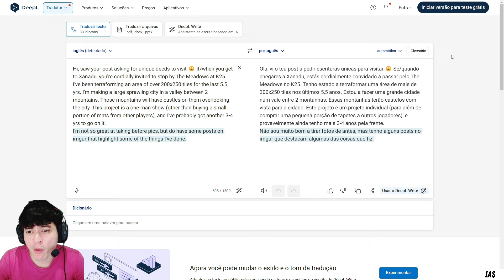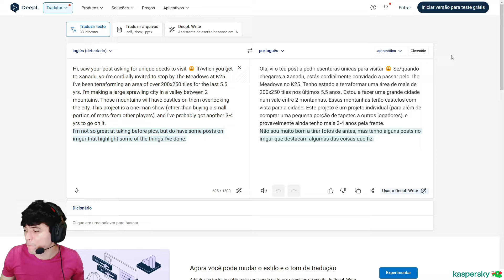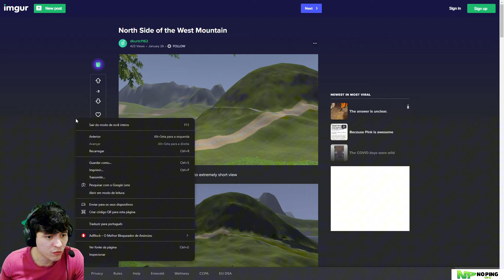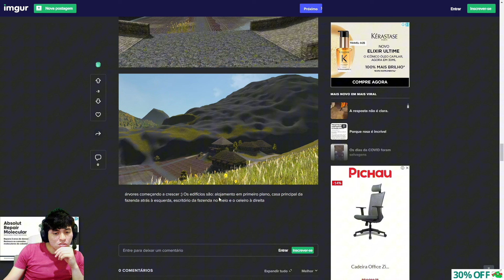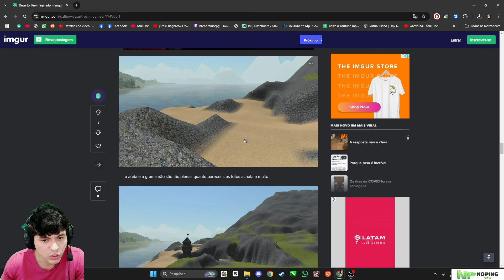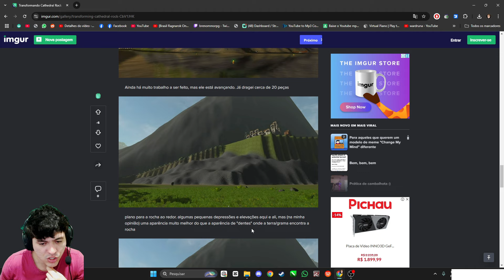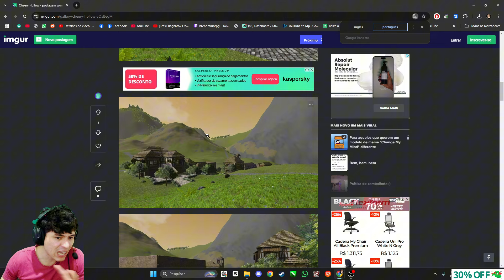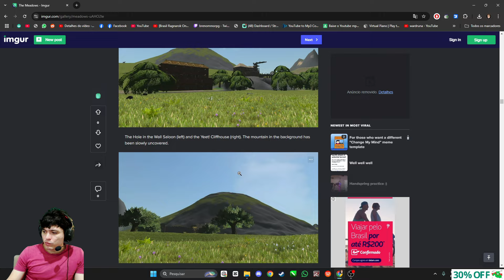ELE PASSOU 5 ANOS ISOLADO TRABALHANDO NO WURM ONLINE (LOUCURA!)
🎮 Jogue com até 80% menos LAG com o NoPing!
Teste Grátis por 7 dias!

🖥️ Meu Setup 🖥️
Processador: Intel Core i5-12400F
Air Cooler: Deepcool Gammaxx AG400, 120mm
Placa Mãe: Asus Prime H610M-E D4
Memória: Mancer Dantalion Z, 64GB (2x32GB), DDR4, 3200MHz
Placa de Vídeo: INNO3D GeForce RTX 4060
SSD: Lexar NS100, 1TB
Gabinete Gamer: Aigo Darkflash A290
Fonte: Azza 650W, 80 Plus Bronze
Monitores: TGT ST24, 24", TN, FHD, 5ms, 60Hz
AOC Gamer 24", FHD, 1ms, 75Hz